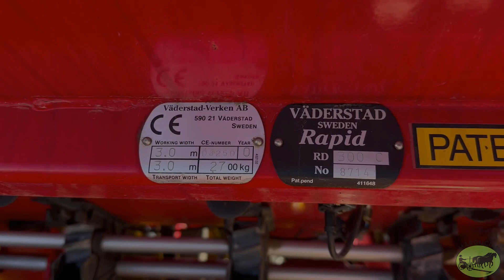Diskinė sėjamoji "Vaderstad Super XL Rapid 300 C", 3 m.